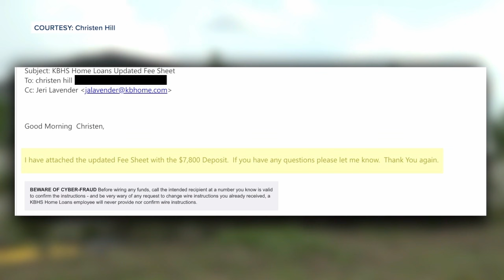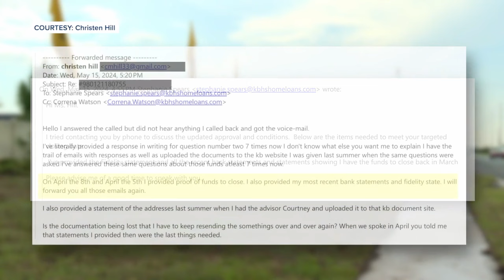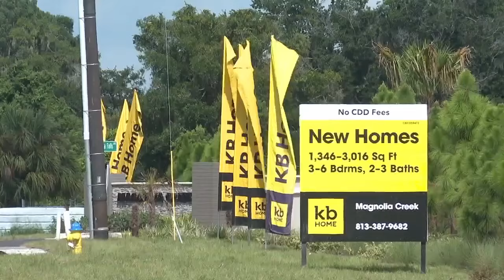Florida woman says KB Home promising closing dates that never happen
For months, Christen Hill has been fighting for answers about the closing date on her newly built home in Riverview. "This dream of owning a home. You guys, you've crushed that for me."